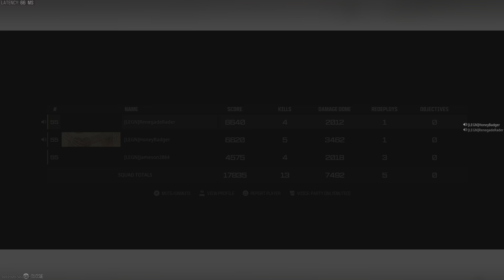WZ3 Win #25 - Jameson, Renegade and Stottl